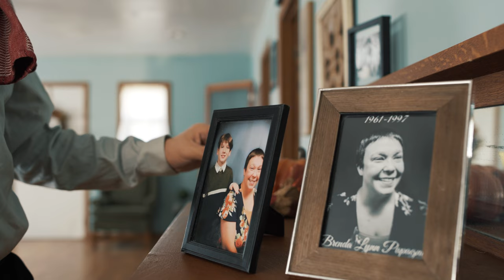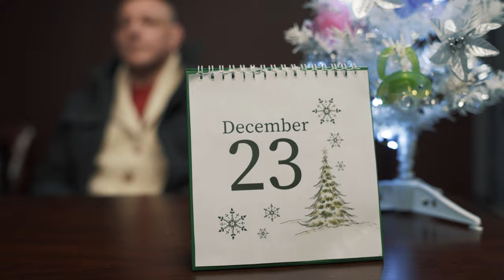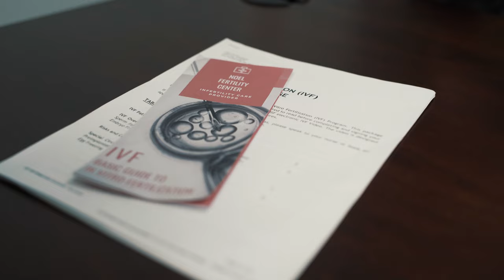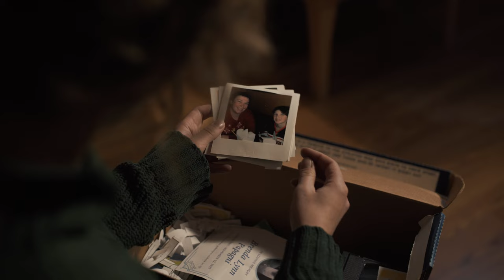Chinese Food & A Movie (A Christmas Short Film 2022)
When a couple, trying to start a family, finds it difficult to establish Christmas traditions of their own due to their polar opposite upbringings, they are forced to face some hard truths in order to discover the connections that they're searching for.

Written by Kevin Shepherd, Dojolo Films
Directed by Brittany Benedict
Cinematography & Edit by Michael Huntington
Featuring:
Demian Alan Mancino
Alannah Swenka
Sabryna Papagni
Wyatt Coonfare
Patrick Gimm
Dawn Burke
Erica Faye
Ben Rollins
Vern Coonfare
Lainey Tinder
Jeremy Tinder
E.E. Walker
Ryan Swenka
Marshall Fortney
and more!
With the help of
Jacob Daniels -First AC
Aaron Bandy -2nd Camera Op
Kevin Thorn -Sound
Derek Smith -Key Grip